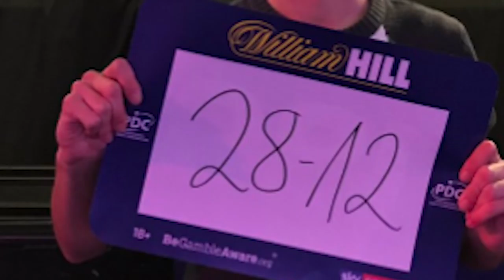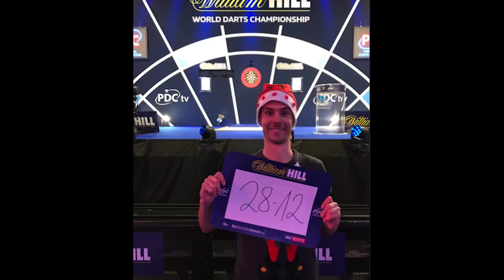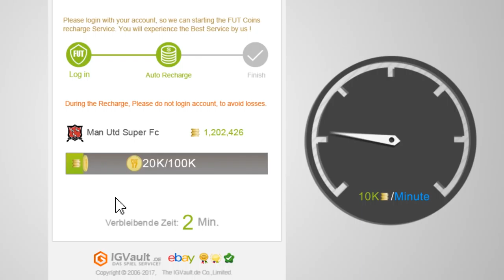NERVIGE Dinge in FUT Champions die JEDER kennt! || MGT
✘ SOCIAL MEDIA!

✘ UNTERSTÜTZUNG!